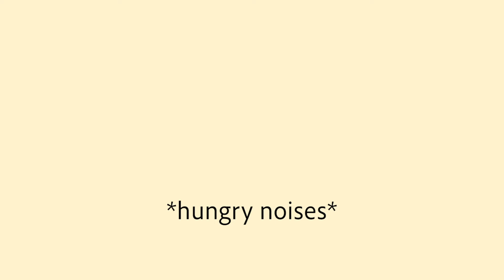Stop the Climate Clock with Carbonbase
Created by: Sabrina Lerskiatiphanich and Vyomesh Dua